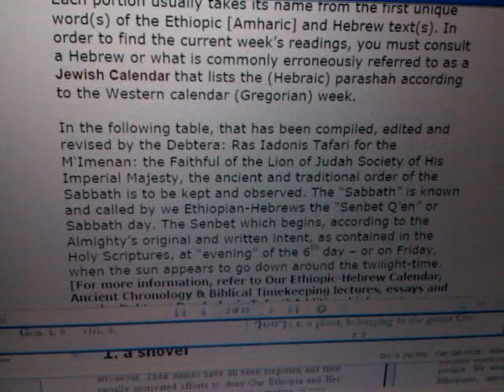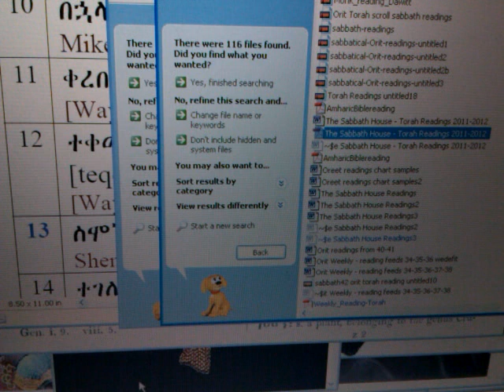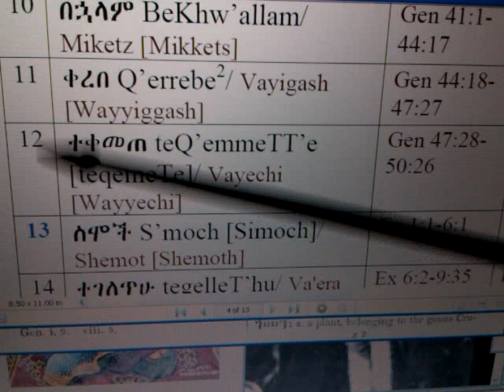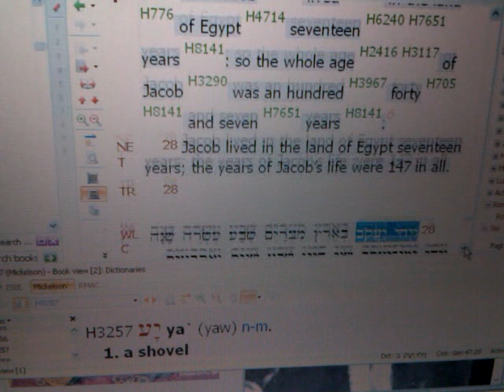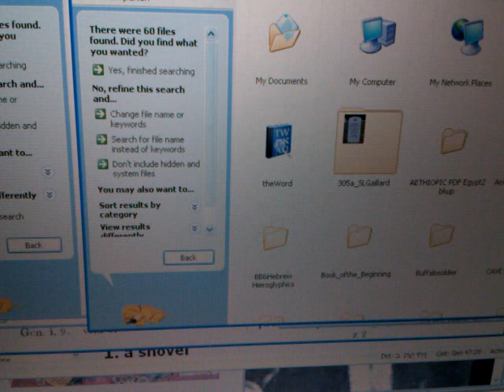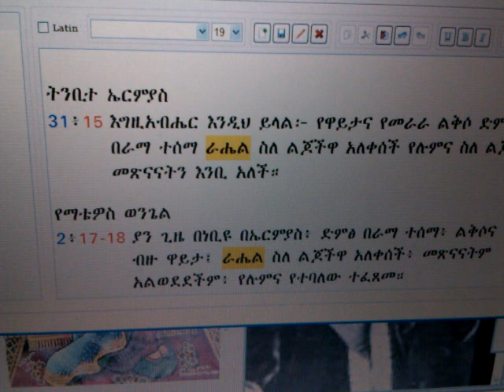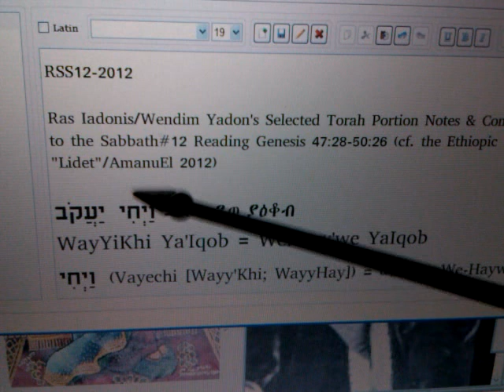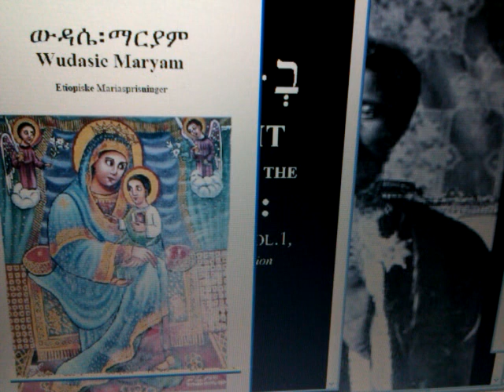RASTAFARI 2012 ETHIOPIC GENA-Lidet (Christmas) & JEWISH Sabbath Conjunction - RSS#12 Vayechi Pt1